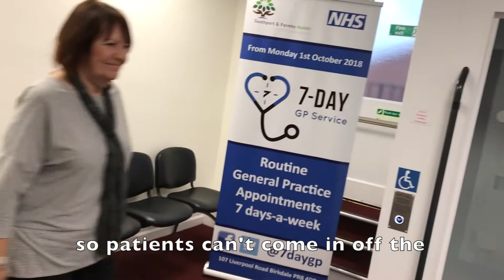7 day GP service in Southport and Formby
Dr Abdul Zubairu, medical director at Southport and Formby Health Ltd talks about extended access. You can now book evening and weekend appointments via your GP practice or NHS 111.